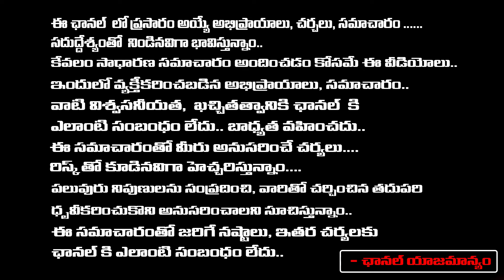Jani Master Case Updates | Senior Journalist Daamu Balaji | Red Tv Entertainment